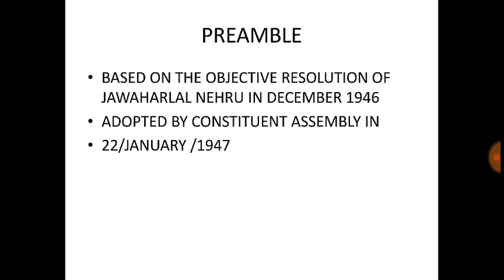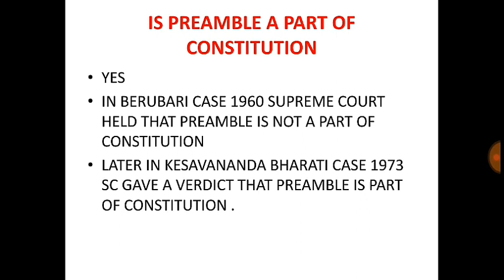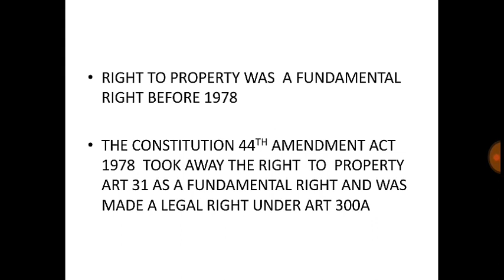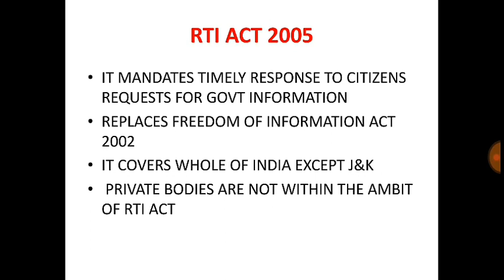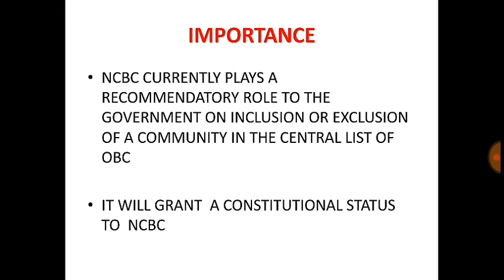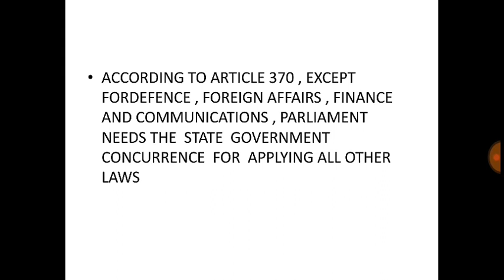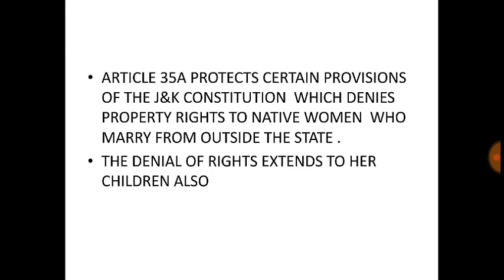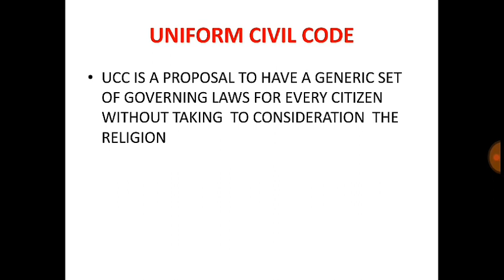PSI/ESI Day-3 Crash Course Polity and Governance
15 days Revision Crash Course for PSI/ESI/PC
ALL OTHER EXAMS

aspirants are advised to watch the video fully for better understanding and ask any doubts in comment section.